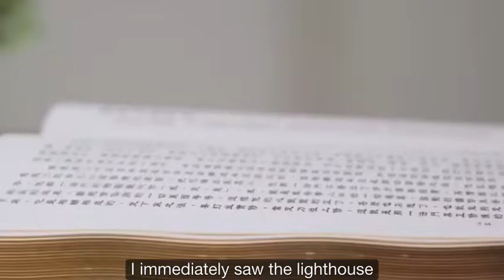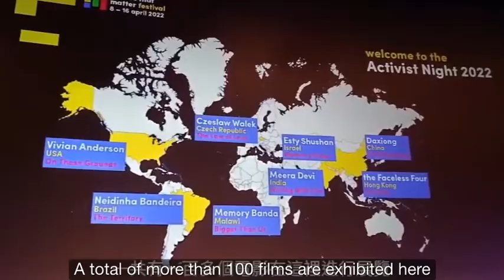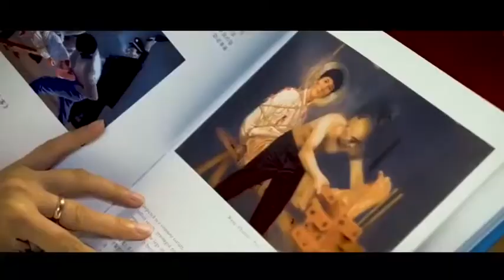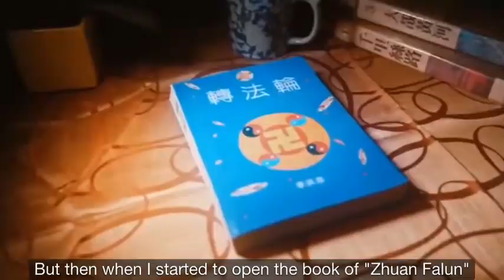HOW TO FIND DIVINITY WITHIN AND CONNECTION BETWEEN HUMAN AND DIVINE (PART 1)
Stories of Da Xiong, Zheng Xuefei, Huang Xiaomin of why those stars practice Falun Gong?